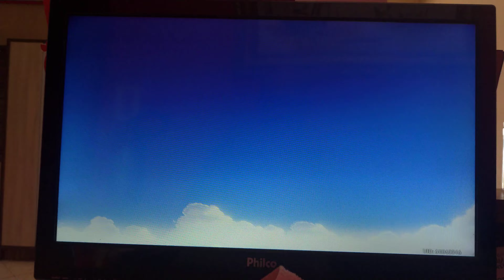Genshin Impact - Wish: 4-Star Lion's Roar Weapon